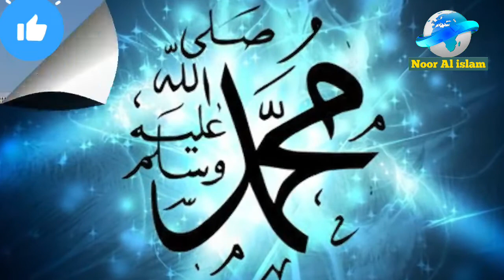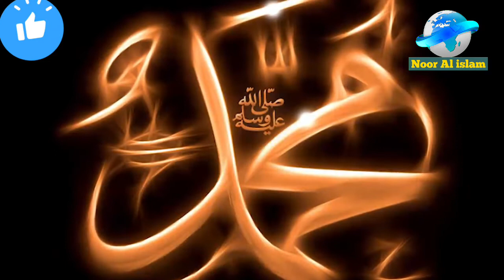Qayamat kab aye gi | qayamat kis tarha aye gi